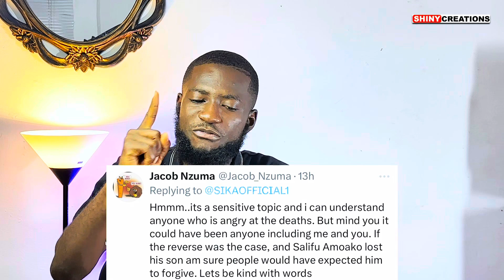Ghanaians F!res Rev Obofuor For Kneeling To Apologize On Behalf of Bishop Salifu Amoako